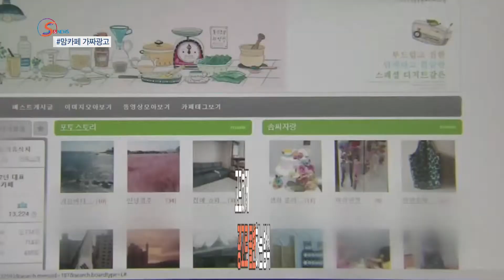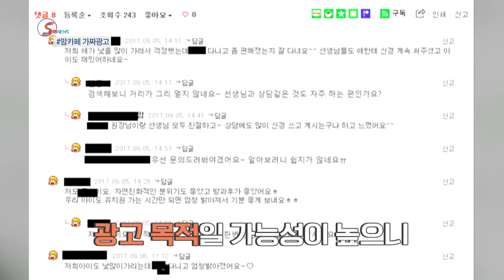[S&News] 맘카페 가짜광고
최근 맘카페 가짜광고 업체들이 내부 제보자들의 신고로 드러났습니다.
불법유통, 허위광고 등이 적발되었는데요.
이 가운데 영유아 사용제품도 포함되어있어 많은 사람들이 분노했습니다😡.
만약, 정기적으로 맘카페에 특정 업체 관련 글이 올라오고 긍정적 내용만 달린다면,
광고 목적일 가능성이 높으니 꼭! 주의하셔야 합니다.
S&News가 최근 이슈와 정책을 쉽고 재밌게 소개해드립니다!